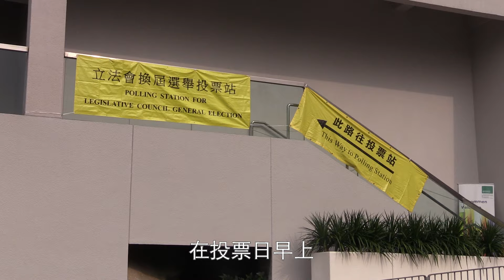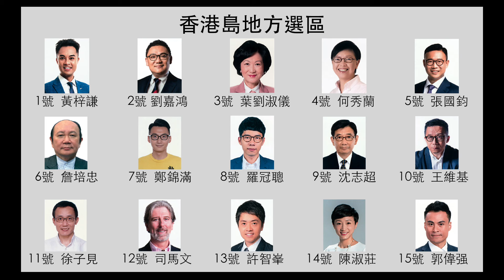【2016立會選戰】高官在港島區投票 特首遇社民連示威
在投票日早上，市民到不同票站投票。前特首董建華及一些政府官員早上到自己所屬票站投票；而特首梁振英上午八時左右去到所屬票站高主教書院投票，但就遇到社民連主席吳文遠，梁國雄及古思堯等人示威。

示威人士被警方安排到票站對面行人路，他們大叫口號，呼籲港島區選民用選票踢走建制派、踢走梁振英。在梁振英進入票站期間，社民連主席吳文遠向梁振英投擲物件，但未有擲中。吳文遠事後解釋向梁振英示威的原因是因為今次選舉不公平以及政府福利政策不善。隨後，梁振英及太太梁唐青儀分別將選票投入票箱，並呼籲市民積極投票，然後離開票站，而社民連等人亦和平散去。

選管會公佈，截至早上九點半，選管會收到186宗選舉投訴，其中116宗關於選舉廣告，17宗關於拉票活動。

記者：蕭敏儀、樊芷晴